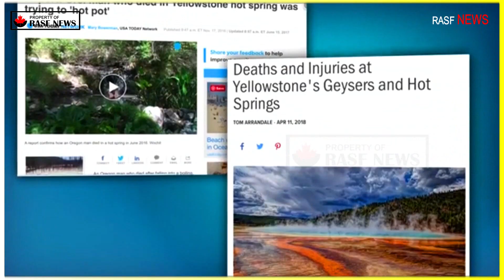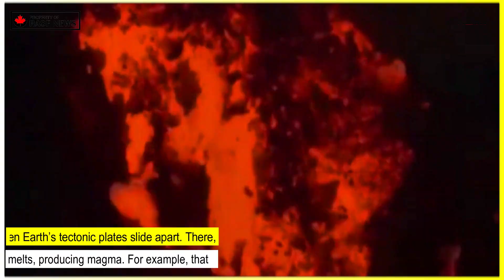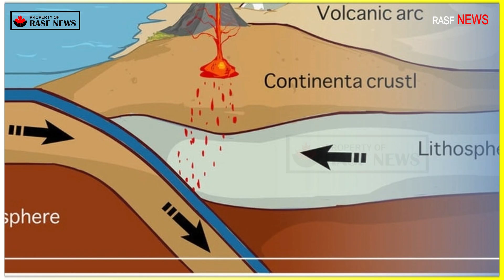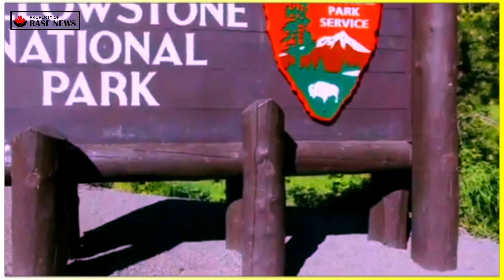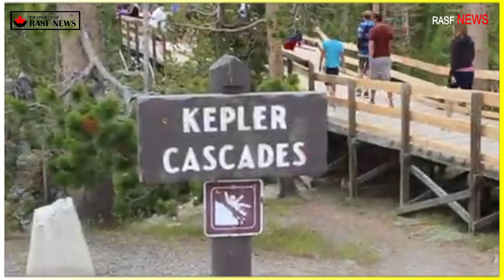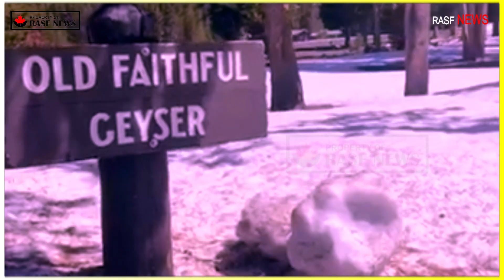Horrible Today: Yellowstone Volcano Powerful Eruption Recorded Live Millions of Lives Risk in The US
About 640,000 years ago, a massive eruption rocked the land that is now Yellowstone National Park. Imagine the ash that spread across much of what is now the United States. The eruption was 6,000 times larger than the deadly 1980 eruption of Mount St. Helens in Washington, D.C., and created a crater 45 kilometers (28 miles) wide and 85 kilometers (53 miles) long.

The risk of another major eruption in the near future is low, but the Yellowstone region is still volcanically active. “Yellowstone has had a lot of small eruptions since then,” says Christy Till, a volcanologist at Arizona State University in Tempe. But compared to Yellowstone’s long-ago mega-eruptions, these smaller events “are like little burps,” she says.